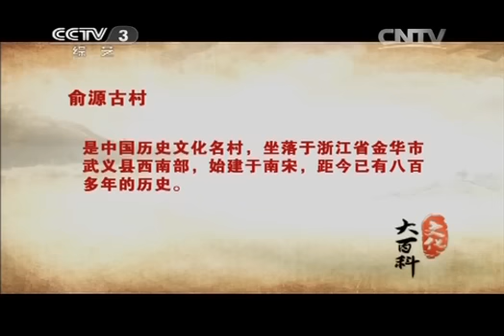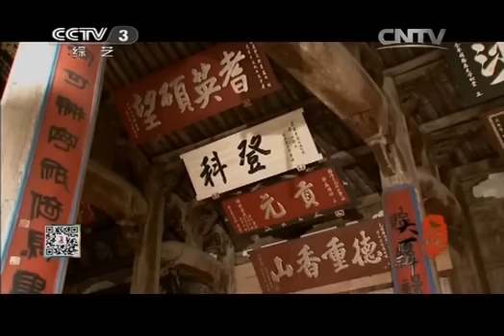文化大百科 《文化大百科》 20140218 俞源古村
《文化大百科》是一档文化类电视栏目。栏目以"探寻文化轨迹、索引中国文化精髓"为宗旨，以演播室主持人播报加专题片的基本形式，由主持人充当"电子图书馆"管理员的角色，每期通过一个条目进行概念阐释，旁征博引，图文并茂，更充分使用电视艺术丰富的表现手段对节目进行立体包装，为观众提供全方位，快节奏的声画体验与精神享受。栏目集知识性、科学性、趣味性、参与性、服务性于一身，犹如一座包罗万象、博古通今的文化宝库，是现代影视版的百科全书，更是一档具有国家气派、全球视野、良好口碑和强大号召力的中央电视台品牌栏目。